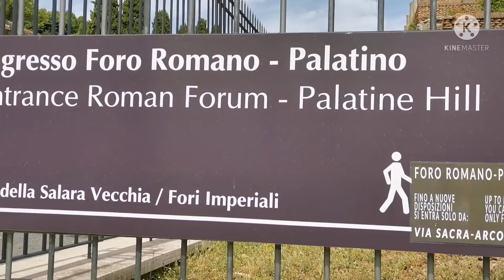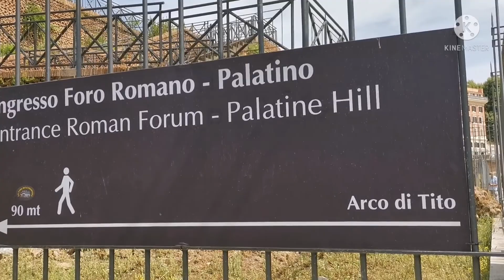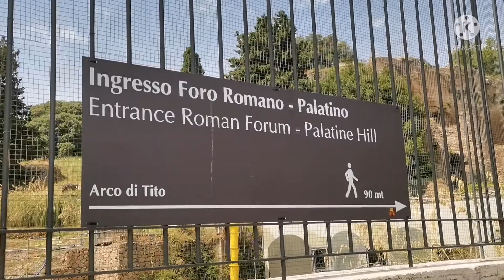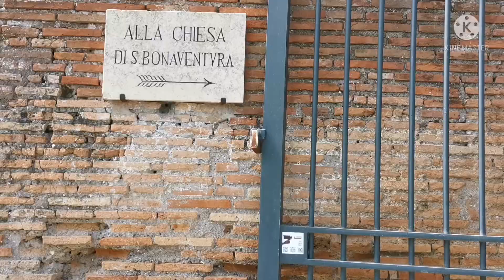COLOSSEO: Historical Landmark in Rome || Summer 2021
COLOSSEO